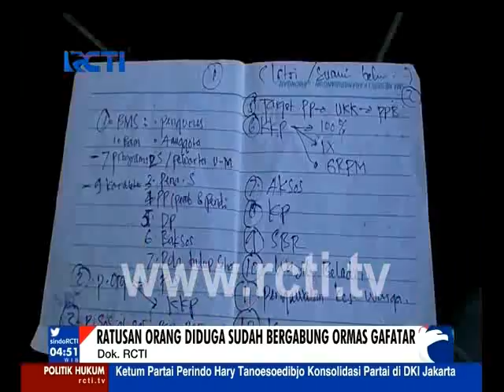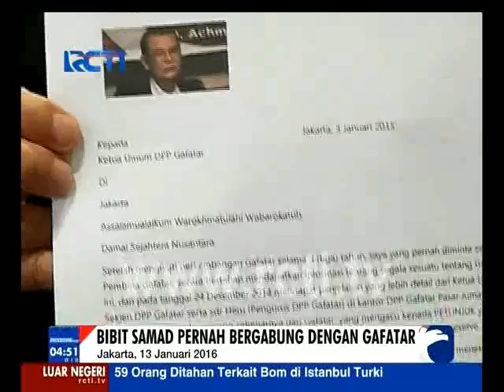TESTIMONI MANTAN ANGGOTA GAFATAR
Seputar Indonesia pagi 14 jan 2016